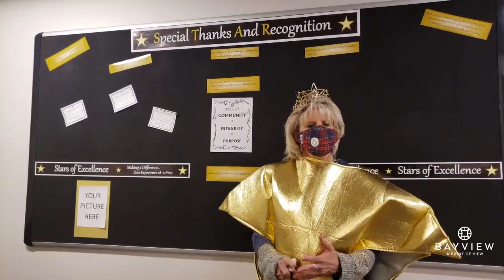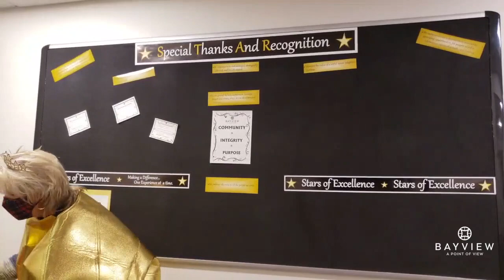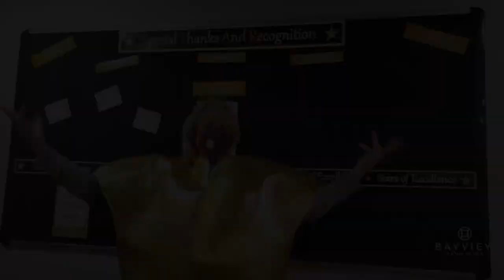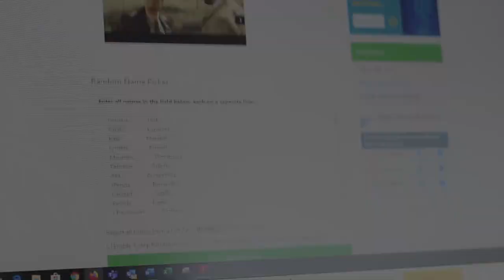June 19, 2020 Message from the CEO to ALL STAFF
About Bayview Life Plan Community in Seattle, WA
Bayview has always been home to personal self-discovery inside an intimate village of good friends—with a million-dollar view to boot. We’ve recently completed a transformation which expanded and enhanced our offerings to include more amenities, greater comfort, and new urban living options for residents. Everything from upscale dining with 360° views to a health services expansion. And our outdoor dog park is a key addition making Bayview one of the most desirable 62+ retirement communities in Seattle. Either way, we invite you to explore Bayview online, and most importantly, in person. Bayview offers a continuum of care including independent living, assisted living, memory care, skilled nursing and senior rehabilitation.